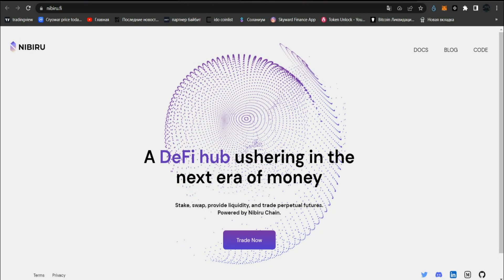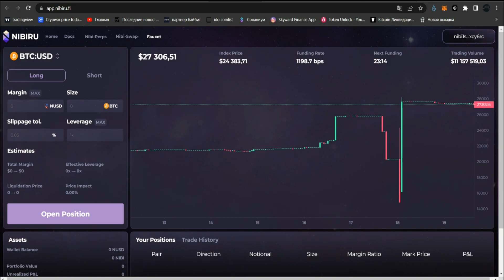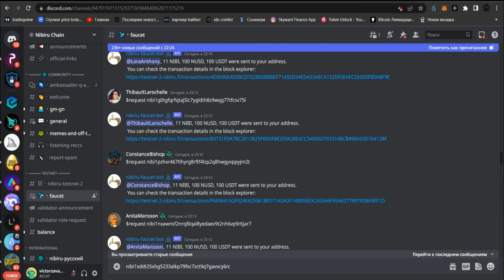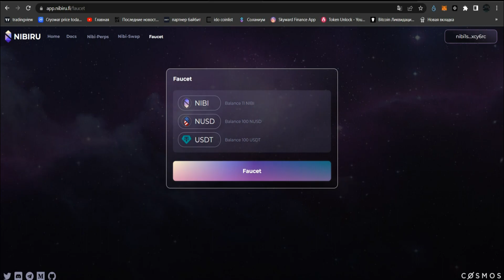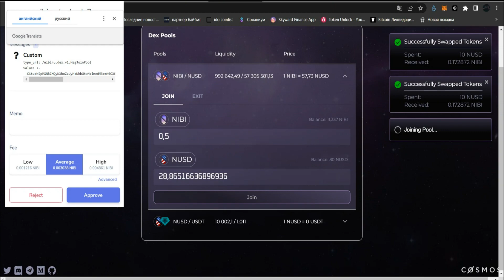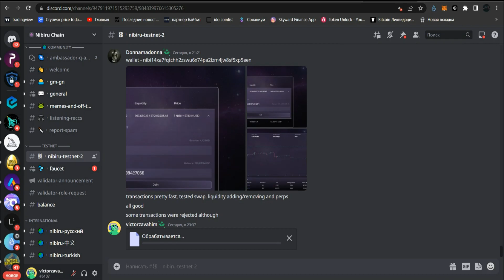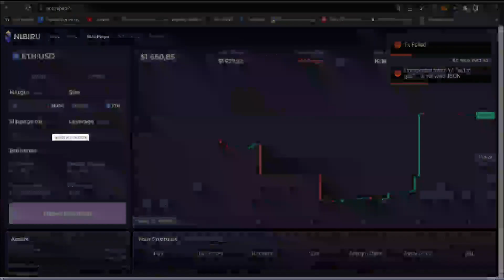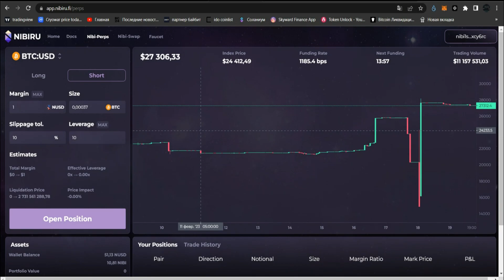Оплачиваемый тестнет NIBIRU экосистемы космос | airdorp | заработок без вложений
Всем првиети  в данном видео я расскажу вам как пройти легкий тестнет буквально за 5 минут

Cюжеты:
0:00 - начало
0:24 - реклама
1:40 - конец рекламы